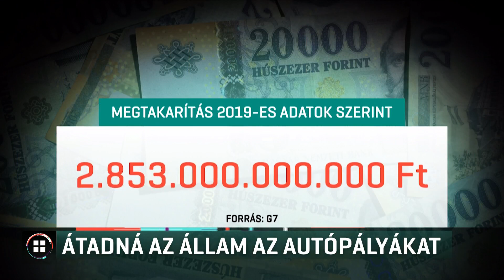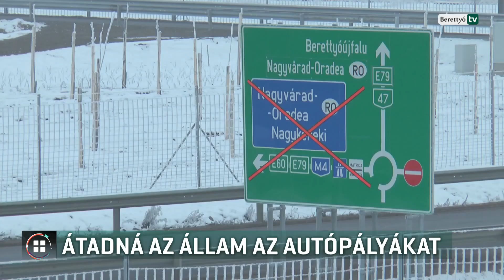35 évre magáncégek kezelésébe adná az összes magyarországi autópályát a kormány 21-06-14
Magánkézbe kerülhetnek a magyarországi autópályák. A kormány ma megjelent közbeszerzési hirdetménye szerint 35 évre koncesszióba adnák a teljes gyorsforgalmi úthálózatot. 2 ezer kilométerről van szó, ennek üzemeltetésére, fenntartására és fejlesztésére keresnek partnert. A kormány úgy véli így felgyorsulhatnak a fejlesztések, a DK szerint viszont a bukásra készülnek.